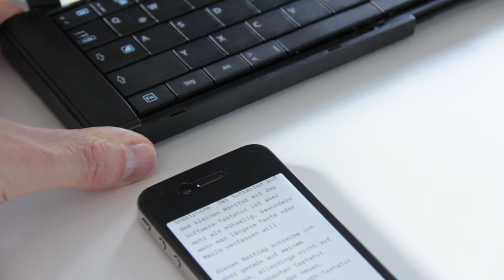Review - Faltbare Bluetooth Tastatur von Elecom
Lange Texte mit der Smartphone- oder Tablet-Tastatur zu schreiben ist mühsam. Viel besser ist da eine Hardware-Tastatur, die man überall mit hinnehmen kann. Wir haben für euch eine faltbare Bluetooth-Tastatur getestet, die sich ganz klein machen kann, wenn man sie mal nicht braucht.

Wir freuen uns auf Eure Kommentare zu diesem Video.

Die Elecom-Tastatur bei Amazon kaufen: